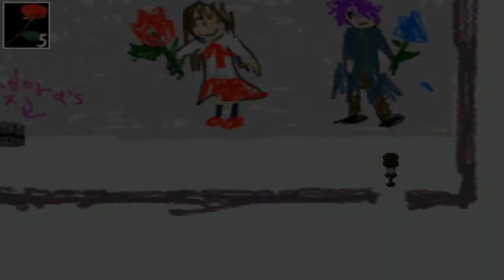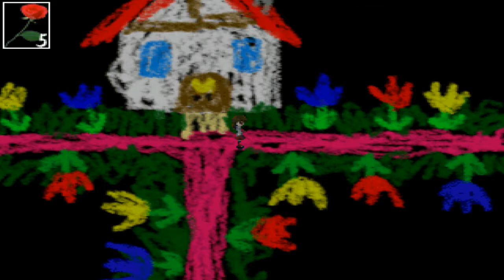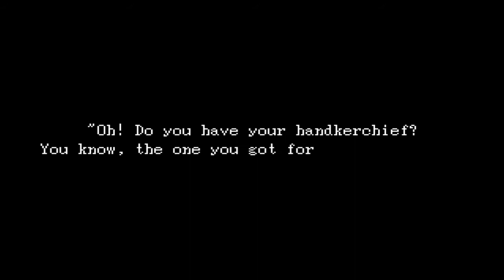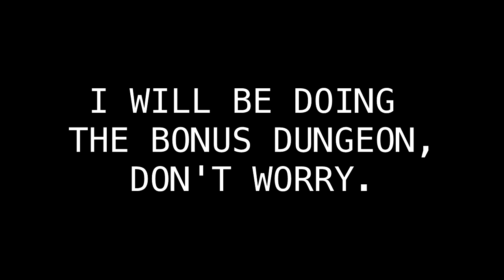(OLD) Ib (Episode 5 - Final)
BURN IT ALL DOWN. Use so much fire that they'll finally decide they need some water. That should do it.

Indeed, I will do the bonus dungeon, but that will be separate from the main series (although it will be in the same playlist). That'll be around eventually.